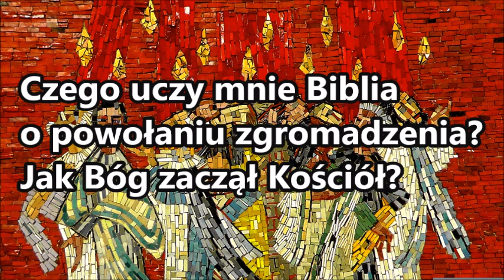Czego uczy mnie Biblia o powołaniu zgromadzenia? Jak Bóg zaczął kościół? Zielone Niwy